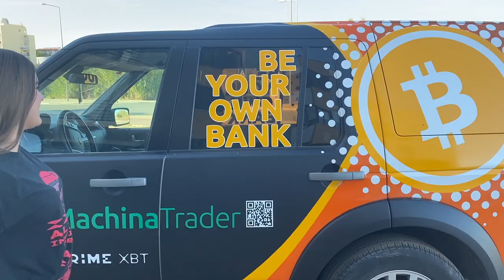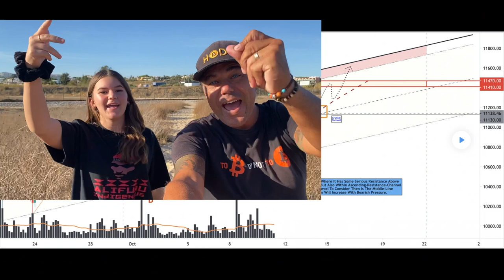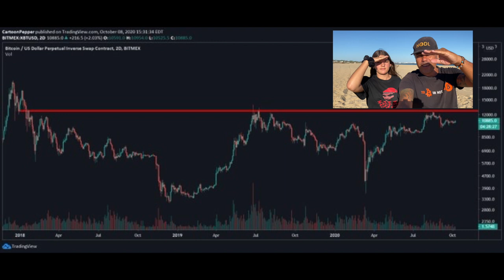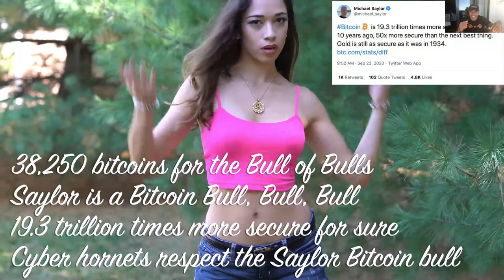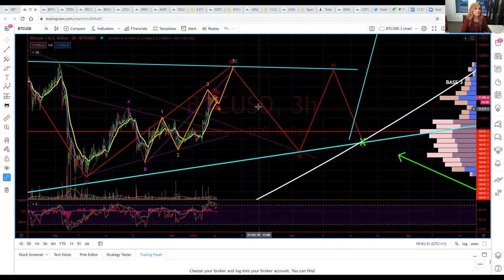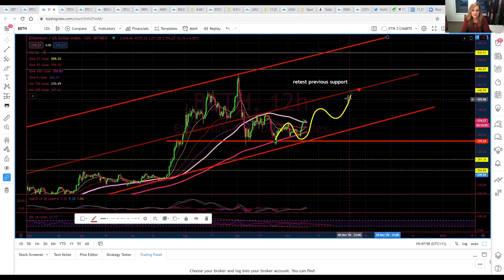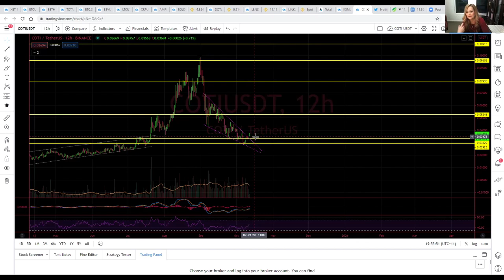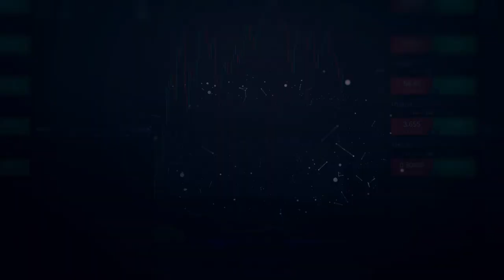WHAT!! LET'S BE PREPARED FOR THIS BITCOIN MOVE!! All Norwegians own BTC & Crypto Banks will rule!!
In todays video together with Lisa N Edwards and Juna Taihuttu we take a look at the Bitcoin price and some more blockchain and Bitcoin news. Is bitcoin going to break 13k? Crypto banks will swallow fiat banks!! Norwegians all own bitcoin because of Micro Strategy pension funds!

OH YES GET YOUR $FAMILY, first 5 that scan the qr code will receive 100 $FAMILY

⏰ Time Stamps ⏰
0:00 Intro
2:24 Family Part
5:22 Bitcoin Technical Analysis
18:34 Blockchain News